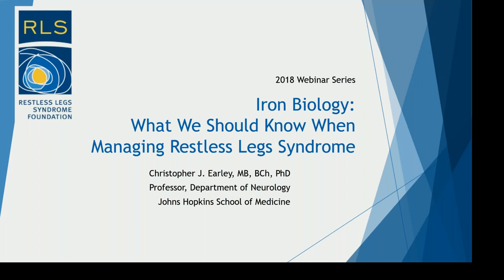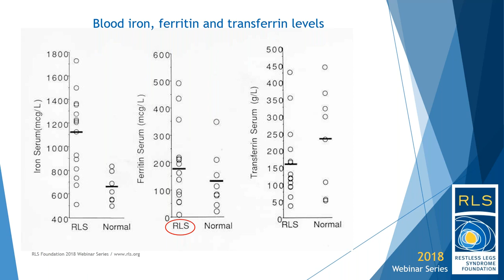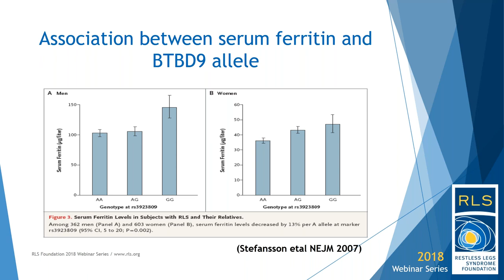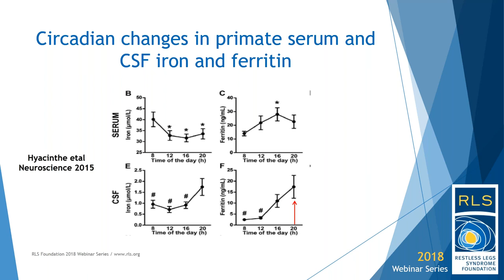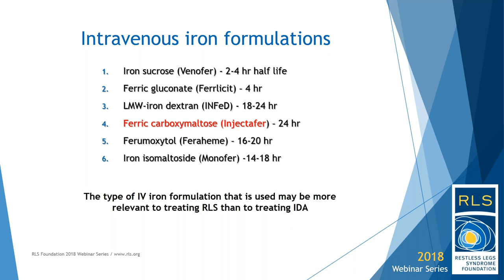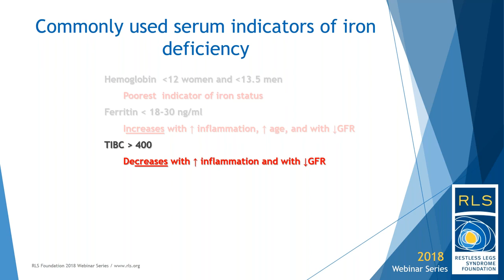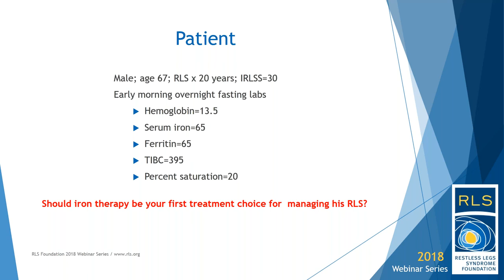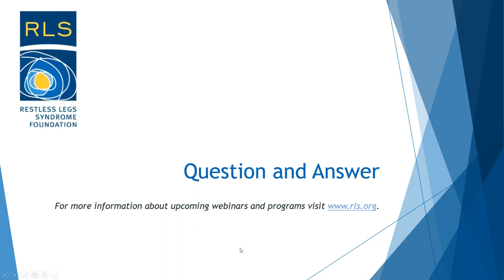Webinar 2018 - Iron & RLS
This webinar was presented by Christopher Earley, MB, BCh, PhD, FRCPI, Professor of Neurology at Johns Hopkins School of Medicine, where he is also co-director of the Johns Hopkins Center for Restless Legs, a certified RLS Quality Care Center.

In this webinar you will learn about the history of iron, the basic understanding of iron biology, including the basis for the definition of iron deficiency, and clinical trials that have used iron treatment.

All webinar recordings can be viewed in the Member Portal of the Foundation's